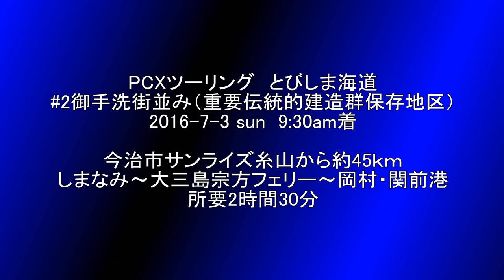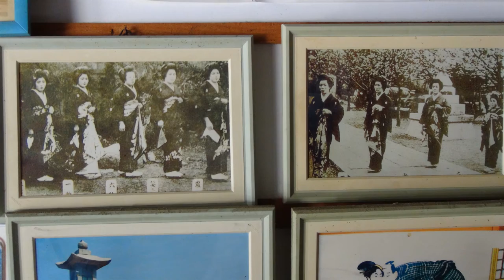PCXツーリング とびしま海道 2御手洗の街 2016-7-3 sun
説明    とびしま海道大崎下島　御手洗重要伝統的建造物保存地区です。
注：テロップ紛らわしいですがフェリー乗船内時間は約３０分です。